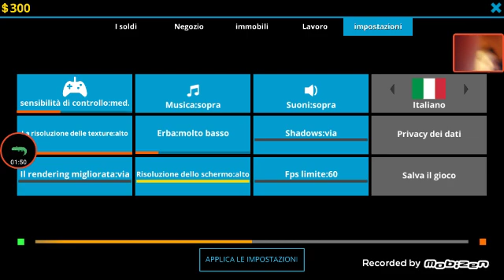28 Maggio 2019